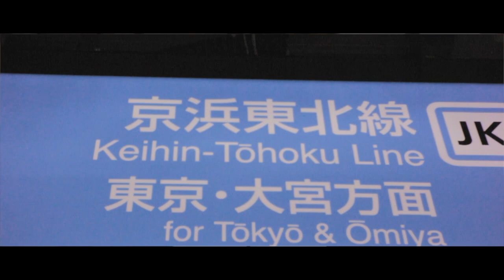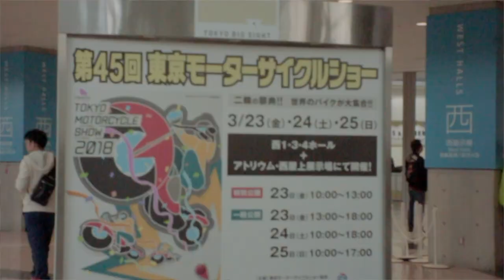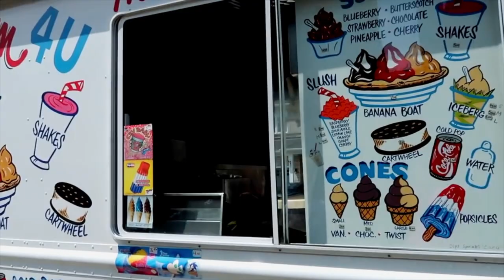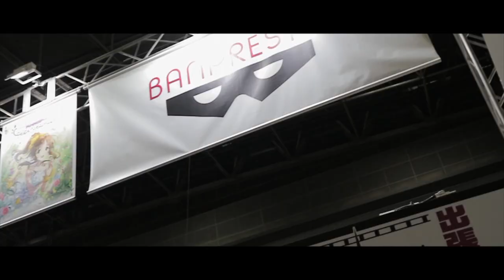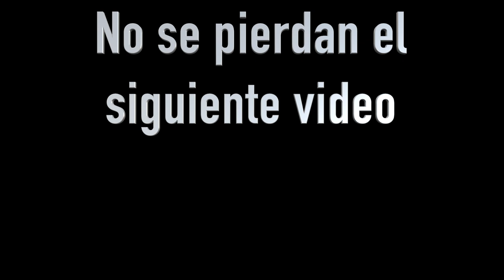Chilango en Japon -Expo Anime Japon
Las Expos de anime son famosas en todo el mundo, y en esta ocasion tuve la oportunidad de asistir a una de las expos de anime mas famosas de el mundo Expo Anime-Japon.